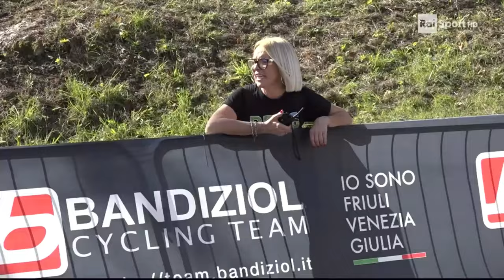15° Giro d'Italia Ciclocross | Tappa 1 - Rai Sport